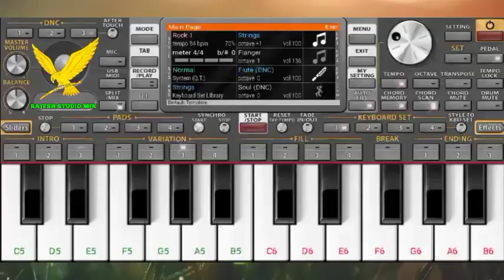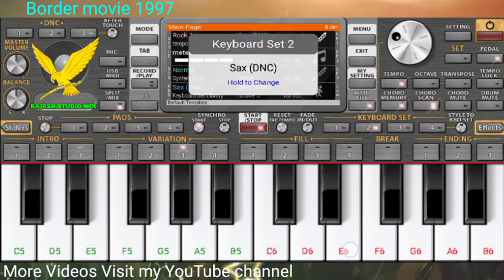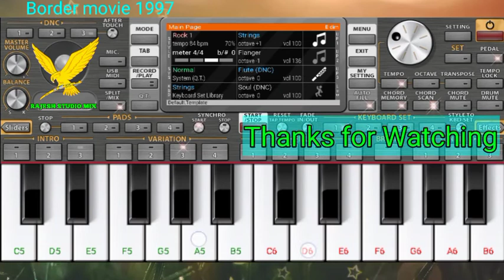Sandese Aati Hain Hamein tadpaate Hain piano Keyboard tutorial cover song Border Movie 1997 Instrume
🎸🎸Sandese aati Hain hamein a tadpaati Hain keyboard totarial cover song🎸🎸

and support and like plz share.

Contact- Rajesh Sutradhar.

Video ..200 like plz.

Keyboard totarial:- Sandese Aati hain cover song.

Piano Song mobile (ORG 2020).

Orchestra location :- Sidhai mohanpur bazar.

My location:-Tripura (Agartala).
Sidhai mohanpur . Vill- Gangagati pur (minister para my House).

Sidhai police orchestra video link-

Video editing.. RAJESH STUDIO MIX YOUTUBER
Kine master and androvid  application .

Song : Sandese Aati hain ham a tarpati hain   ...Albam song.

Albam : Border Movie 1997.

Heroin:-

Singer:-.  ...

Video:- 480p

Keyboard playing :- I am.

Videography - Rajesh Sutradhar (Me).

Help - Sourav Deb.

Sound- mobile video camara...filmepro application.

I have all these Videos on my YouTube channel.

Orchestra Video , Instrumental song , Dj mixing song , keyboard song note . Coming soon :- on my  Youtube channel.

🎸 Welcome to RAJESH STUDIO MIX YouTube channel 🎸
🙏Thankyou  For Your🎧 Massage We're Unavailable Right Now, But Will Respond As Soon As Possible 🙏
                By .🌹Rajesh studio mix🌹

1.  Orchestra video .🥁
2.  Instrumental song.🎷
3. Dj mixing song .🎧
--My work--
4. Orchestra keyboard play.🎹
5. photography .📸
6. Videography .📽️
7. Photo editing .🏝️
8. Video editing .🎬 Etc

💝💝 Rajesh studio mix 💓💓.

Thankyou